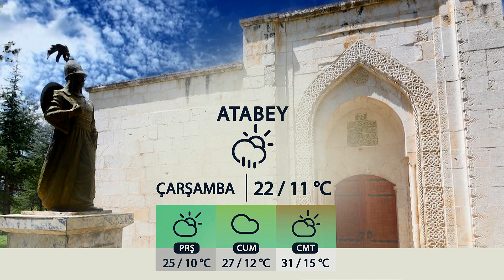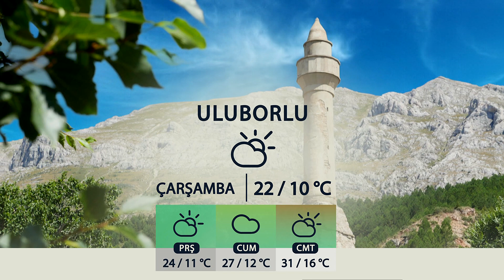14 05 2024 ISPARTA VE İLÇELERİNDE HAVA DURUMU